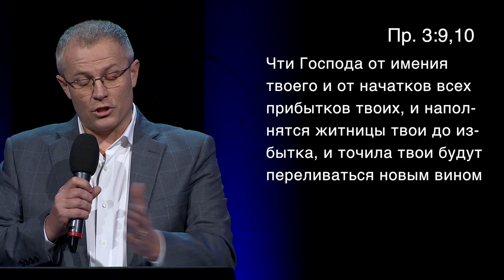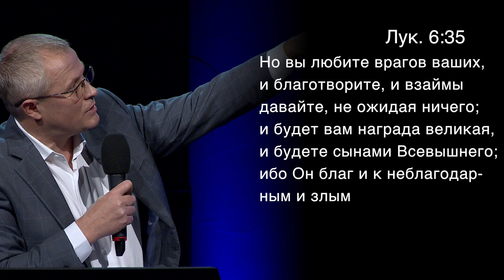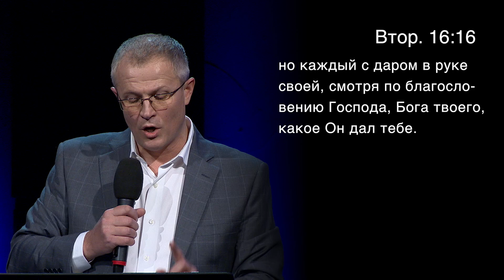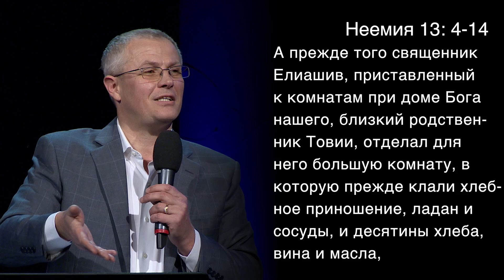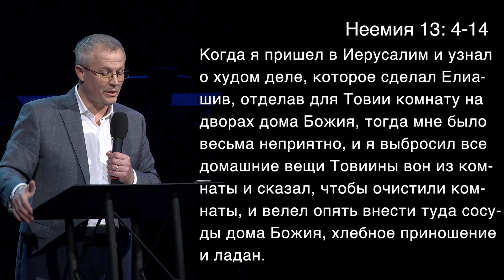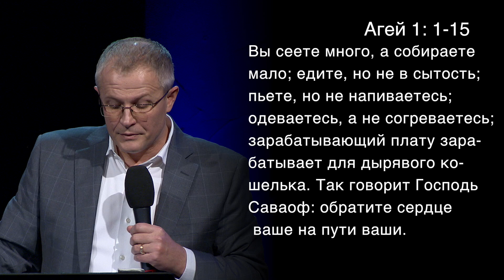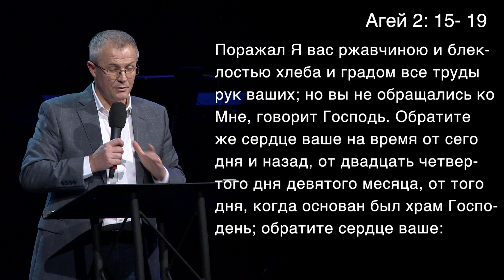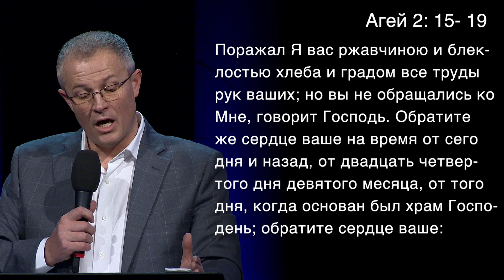Чтить Бога от прибыли. 2020 Проповедь Александр Шевченко